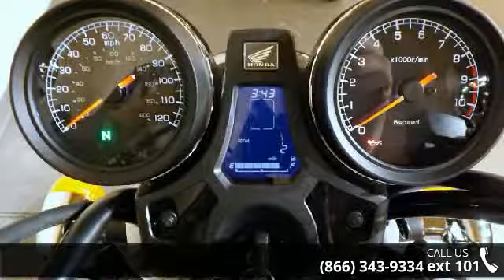2014 Honda CB1100 - RideNow Powersports Peoria - Peoria,...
Come see the CB1100 with it's new 6 speed transmission and old school style! 2014 Honda CB1100Modern. Classic.Though the CB1100 pays homage to Honda's long line of capable, reliable and fun street bikes, we wouldn't look to the past without looking forward. This is a modern bike for riders that love to ride. Its1140cc, fuel-injected inline four is powerful and smooth, its chassis and suspension are agile and responsive, and it's comfortable around town or on weekend rides. For 2014, we're offering a Deluxe model with even more features. Its a bike a whole new generation of riders is going to appreciate.InnovationsTimeless InstrumentationThe chrome-rimmed speedometer and tachometer are both analog and easy to read. What could be better than that?